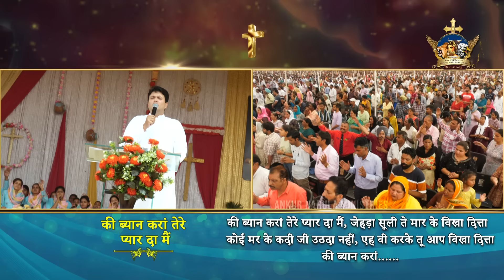की ब्यान करां तेरे प्यार दा मैं || Heavenly Worship Song || Ankur Narula Ministries